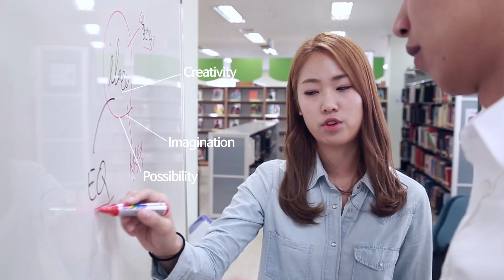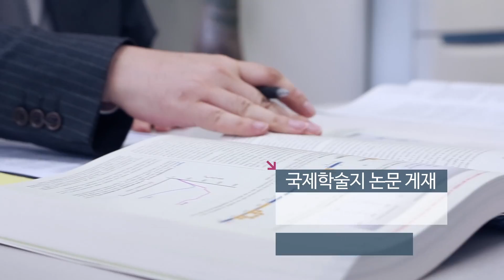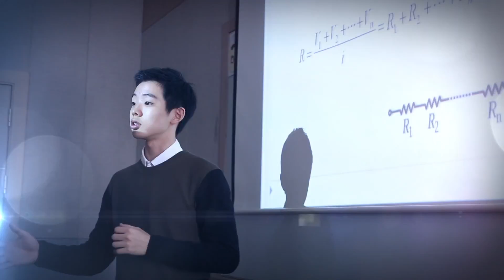빠삭한 대입정보 1st Channel - 입시코리아_세종대학교_대학교 홍보영상